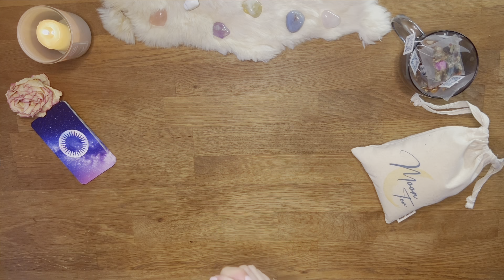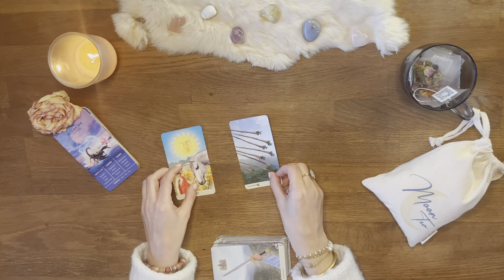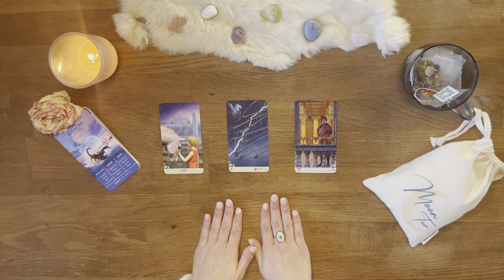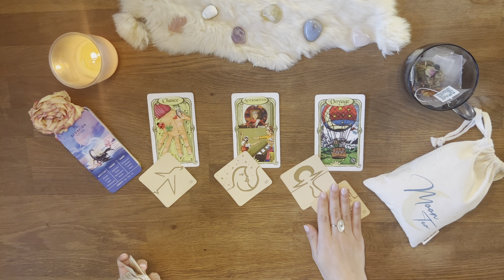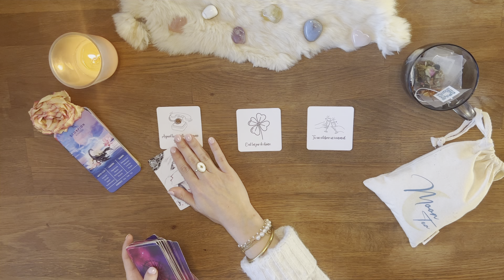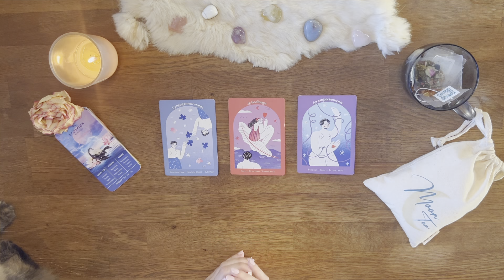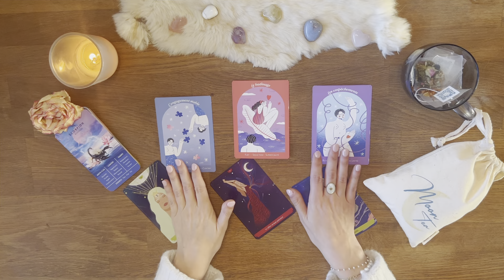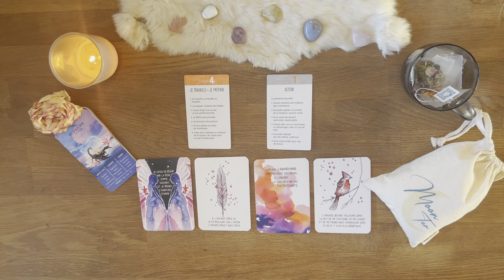♏️ Scorpion✨Mars 2023✨Vous ne lâchez rien et c'est une sacré renaissance ! Tirage - Guidance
04:32 Début du tirage - Bienvenue sur votre tirage de "Ce qui vous attend" pour les 2 prochaines semaines du mois de mars 2023 mes amis Scorpion !

00:00 Intro
04:32 Tarot
13:31 Oracle des miroirs + Aliyass Ké
22:41 Professionnel
28:57 Sentimental
38:24 Réponse à votre question
42:30 Conseils/Messages

Je t'invites à découvrir en détail sur mon site internet

Des vidéos de présentation des produits vont arriver sur la chaîne 🫶🫖

AMIRIS

* L'oracle lunologie
* Super attractor
* Everyday Tarot
* ViceVersa Tarot